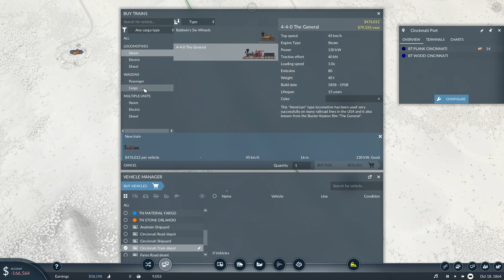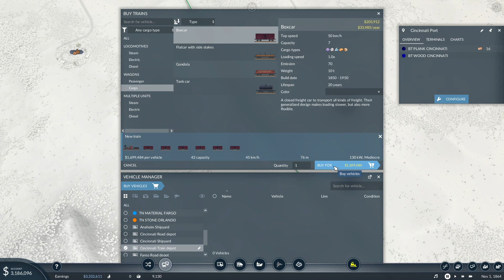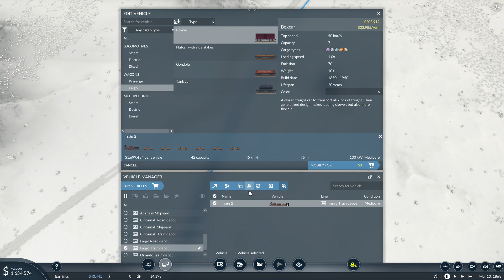Transport Fever 2 Objectif 1 Milliard Episode 3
sur Epic store en entrant mon nom de créateur au moment de vos achats : THEIMPERATOR76